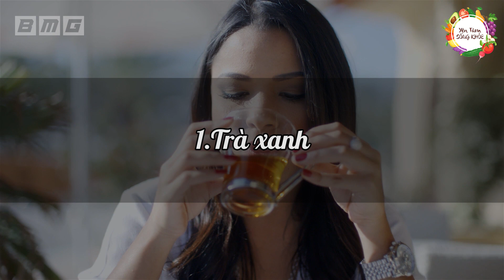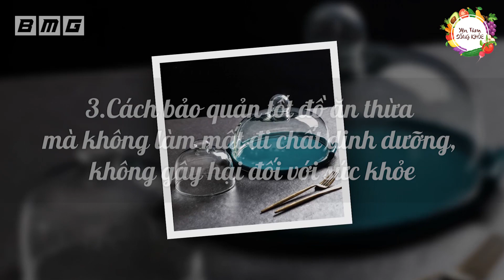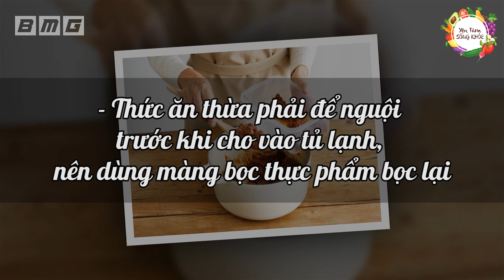Cảnh Báo: 6 Thực Phẩm Để Qua Đêm Độc Hơn Thuốc Chuột, Ăn Vào Là Đi Đời